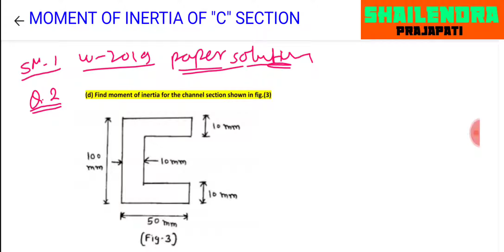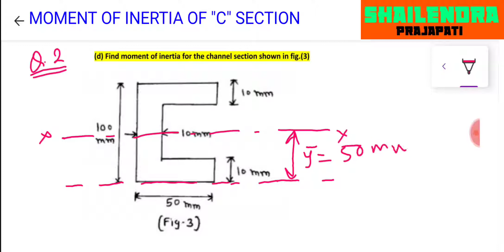Moment of Inertia of "C" Section/आसानी से कैसे निकाले /GTU/STRUCTURAL MECHANICS/स्ट्रेंथ of material